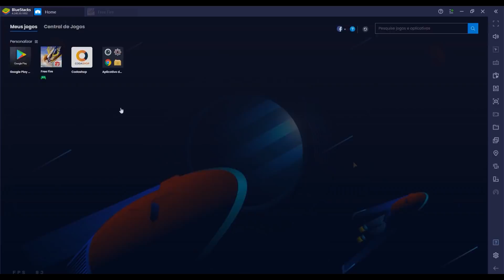1 DIA SENDO O APELAPATO COM BANNER ANGELICAL!